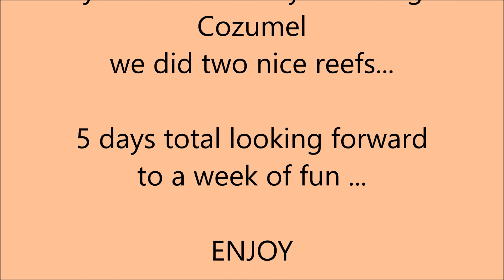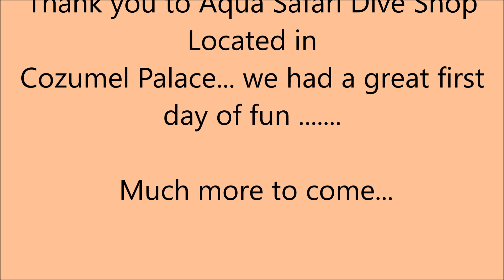Cozumel 7-9-23 Day One Dives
Great week of diving in Cozumel... this is the first 2 dives of 10 for the week Nurse Shark, Turtles, Lobsters and more... Enjoy